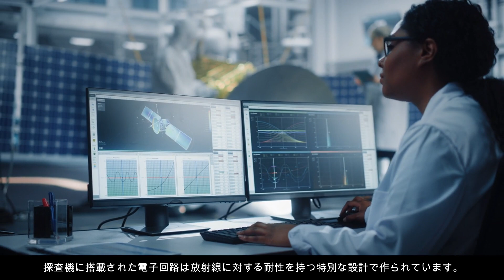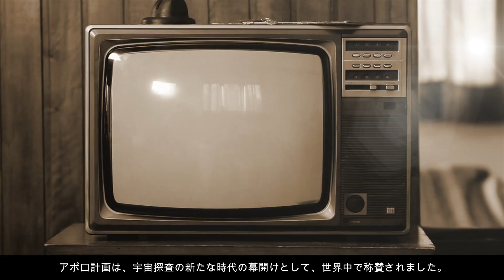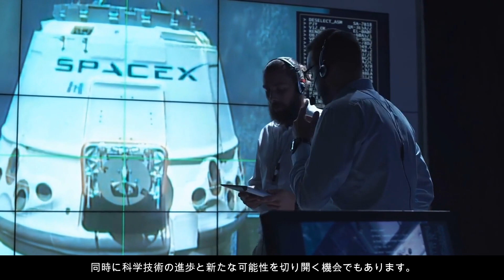【 月の裏側 】美しさの陰に隠された厳しい現実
この動画では、地球から見える月の美しさとは裏腹に、月の環境がいかに厳しいかを探ります。月には音が伝わらない無大気の環境、極端な温度変化、有害な放射線、そして特有の地質学的特徴があります。宇宙飛行士が月面で活動するための特別な宇宙服や探査機の設計、そしてこれらの過酷な条件に対する技術的な対応に焦点を当て、月面探査の挑戦と科学的な重要性を解説します。アポロ計画からアルテミス計画まで、月探査の歴史と未来についても触れます。